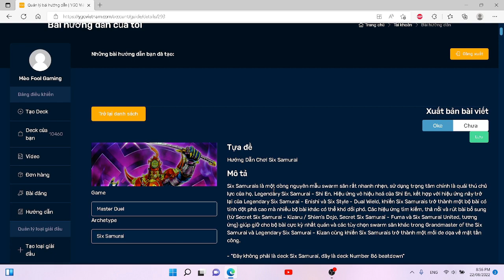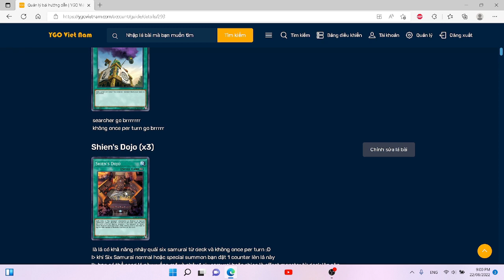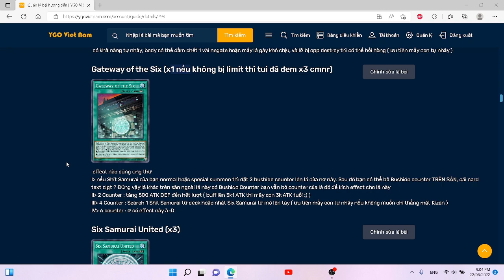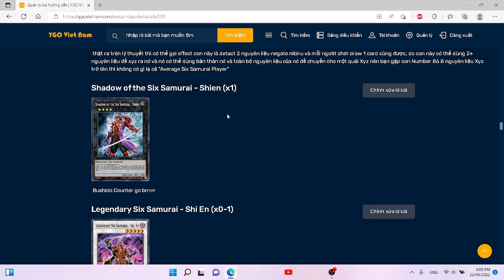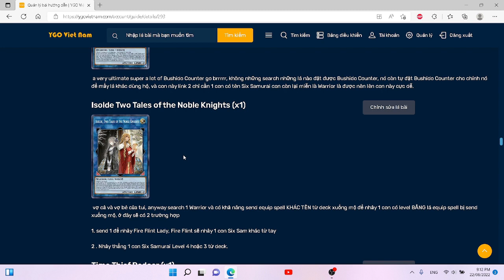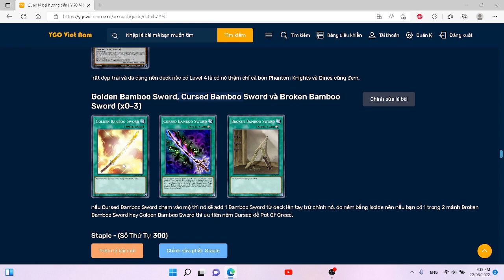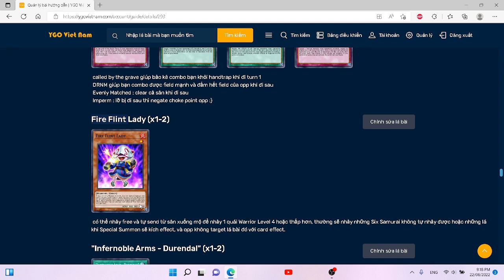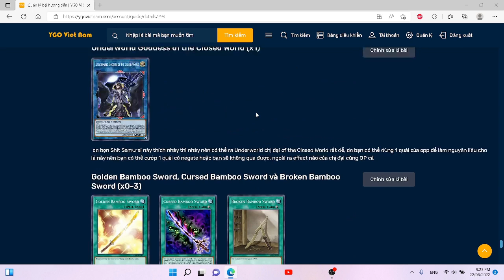Hướng Dẫn Chơi Six Samurai | Yu-Gi-Oh! Master Duel